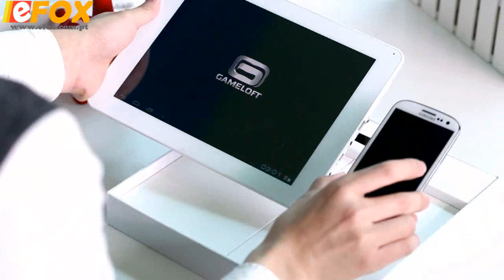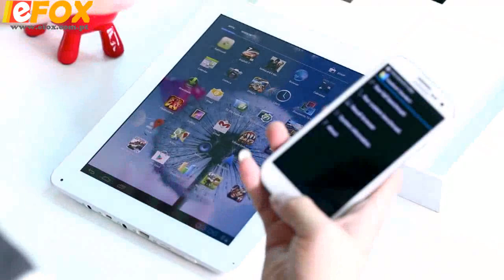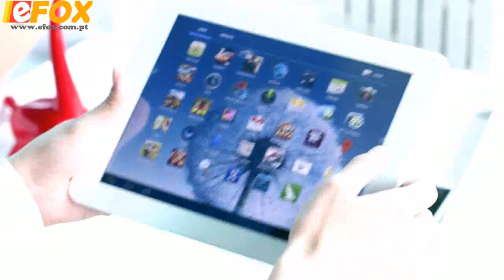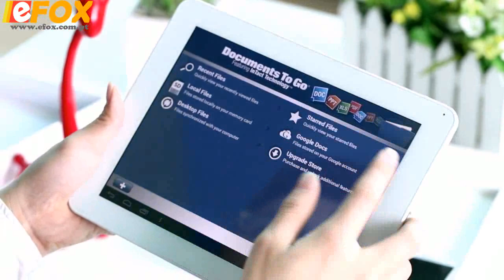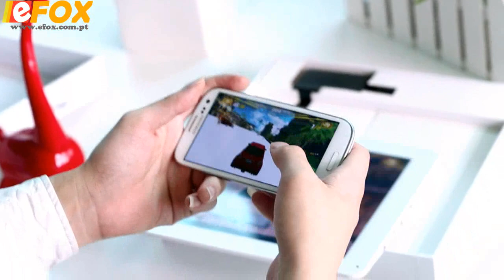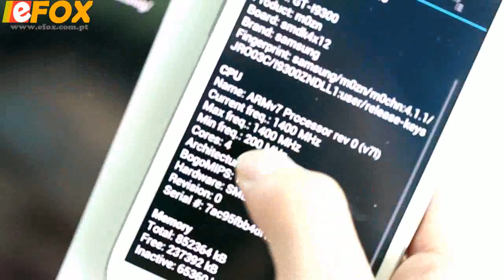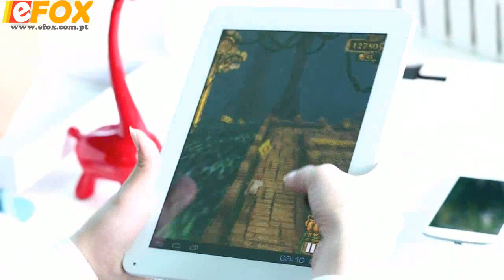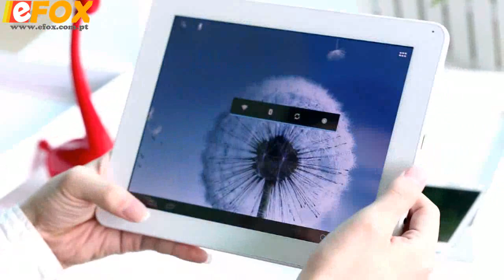perfeito Quad Core Câmara Dupla- Tablet Pc Ecrã IPS 9.7 polegadas PLOYER MOMO11 3G WIFI